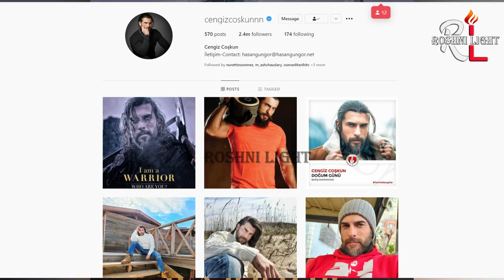Turgut and Bamsi In Sultan Yavuz Series | New Updated | Roshni Light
Turkish actors Cengiz Coşkun, who portrayed the role of ‘Turgut Bey’ in “DirilisErtugrul or Ertugrul Ghazi”, and Nurettin Sönmez aka Bamsi Alp, will be In Yavuz selim drama series. This video is about its detail.